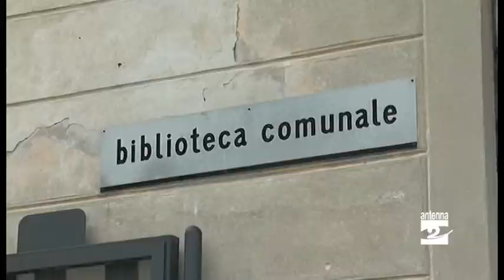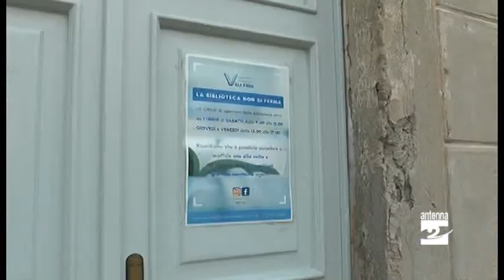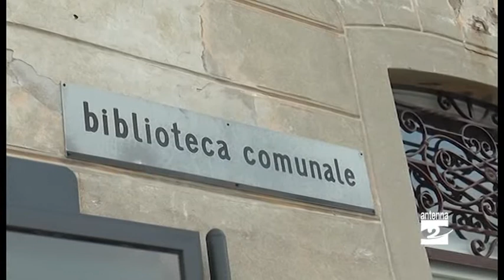Villa d'Ogna, dalla Regione fondi per la "Casa della cultura"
L'aspetto, da fuori, è quello di un immobile che ha decisamente bisogno di una sistemata. Ma ora l'Amministrazione comunale di Villa d'Ogna ha trovato i fondi per intervenire. Arrivano dal bando "Rigenerazione Urbana" di Regione Lombardia e serviranno per riqualificare l'edificio che ospita la biblioteca.

La Regione ha concesso un contributo di 443 mila euro per un progetto di complessivi  493 mila euro.  «Abbiamo ricevuto questo finanziamento per la riqualificazione, messa in sicurezza ed efficientamento energetico dello stabile - spiega la sindaca di Villa d'Ogna, Angela Bellini -. Il progetto generale è molto più ambizioso e supera i due milioni di euro, questo è un primo passo. Grazie al contributo regionale riusciremo a realizzare il primo e il secondo lotto».